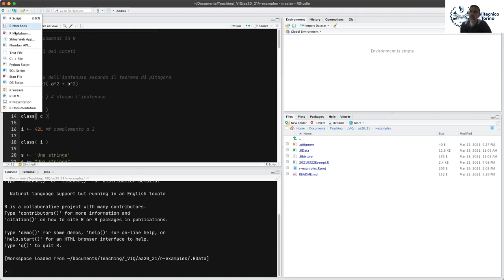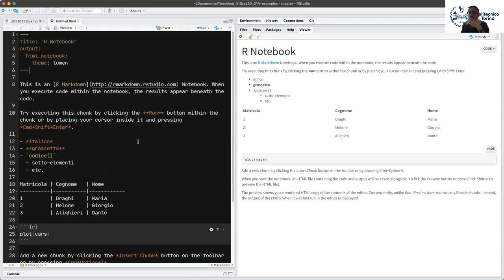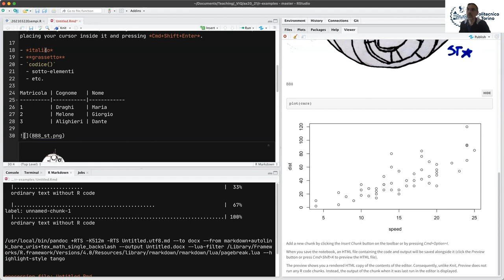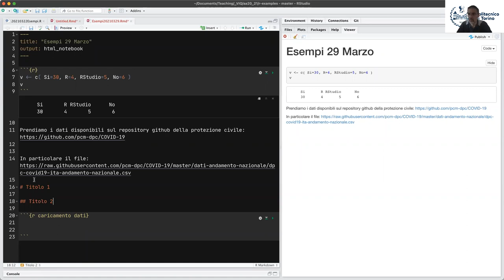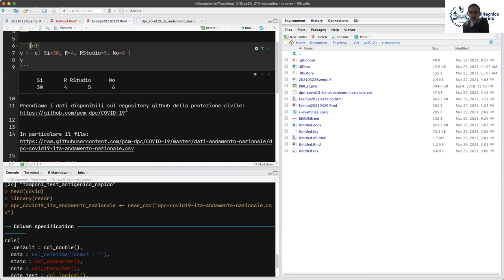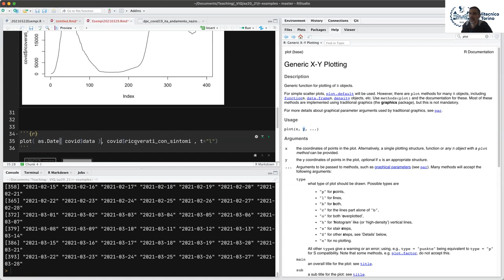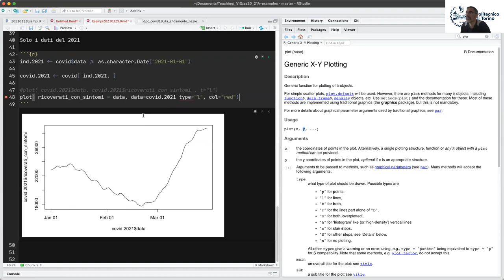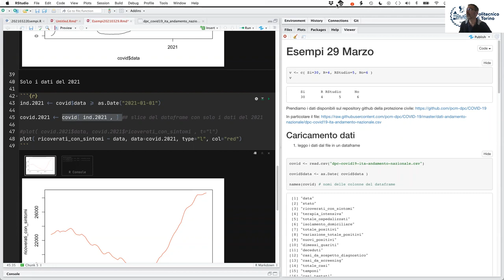VIQ 2021 - Lezione del 29 Marzo - R Markdown, acquisizione dati tabulari